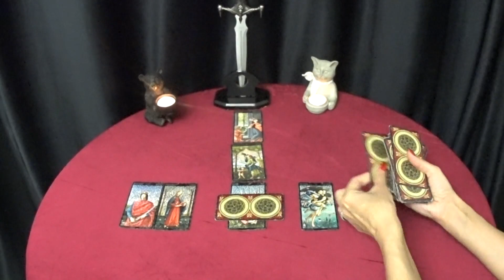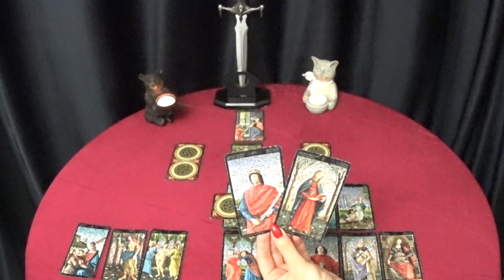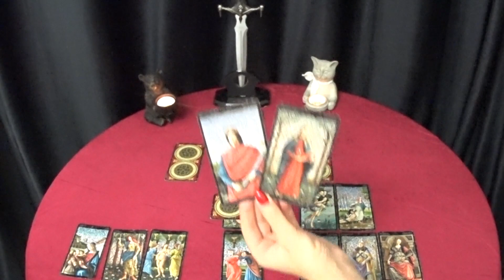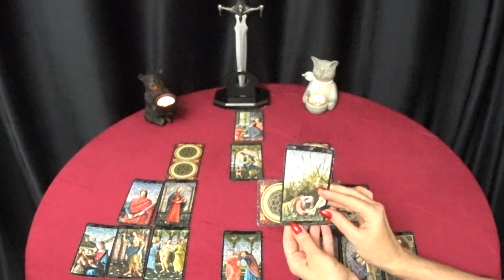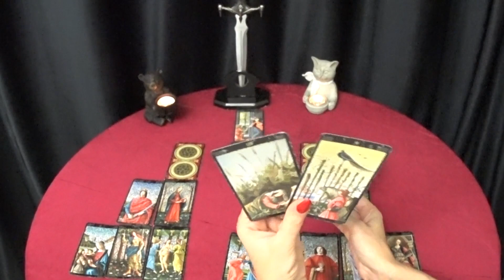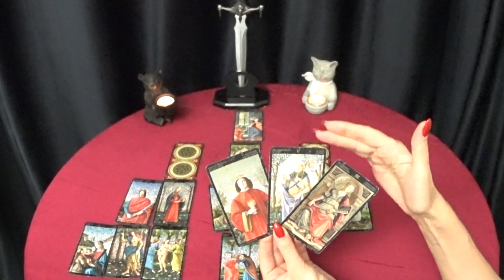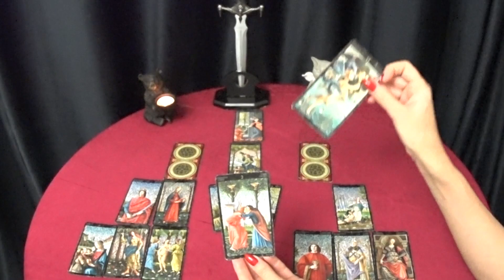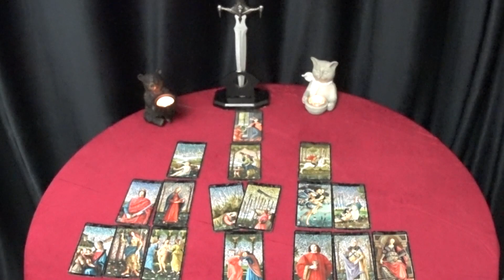ГОРОСКОП КОЗЕРОГИ С 23 ПО 29 НОЯБРЯ НА НЕДЕЛЮ.2020